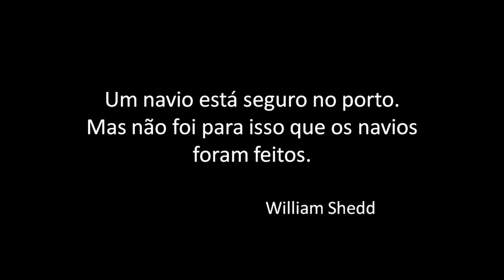UMA VIAGEM DE CRUZEIRO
O Toma Rumo dessa vez fez diferente e levou a mamãe para uma viagem de Cruzeiro partindo de Santos SP até a Salvador BA, passando pelas cidades de Ilhéus BA e Ilhabela SP. Conheça como é a vida no interior do luxuoso navio transatlântico Costa Favolosa.

Créditos das músicas:
Peão de trecho - Zé Geraldo
Demais músicas - Galeria de músicas do YouTube